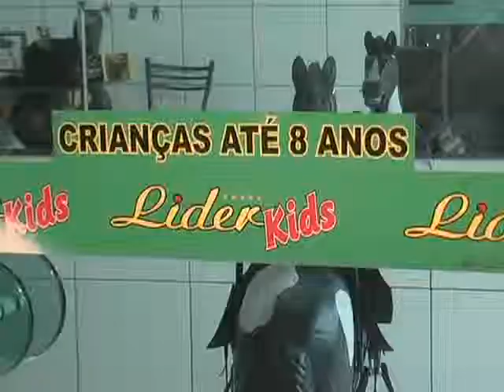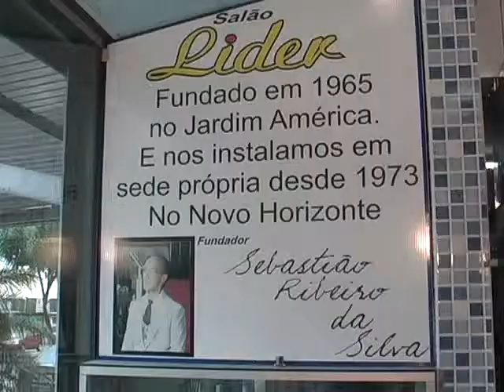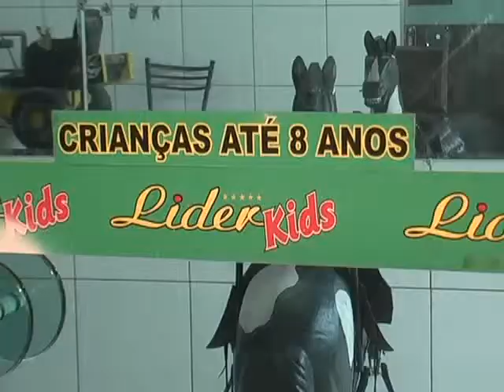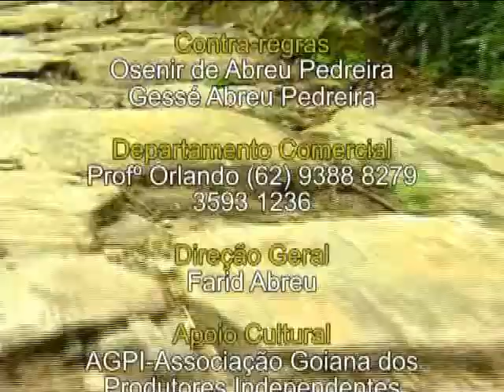Programa Encantos de Goiás - 05-04-14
Participações: Dupla Zinho & Reinaldo; Cantor Edson Cordeiro; Cantor Maurício Costa e Cantor Deusélio Maciel. No Cantinho Poético: Brasil Caboclo com Farid Abreu.